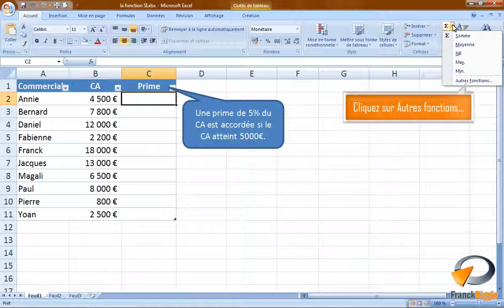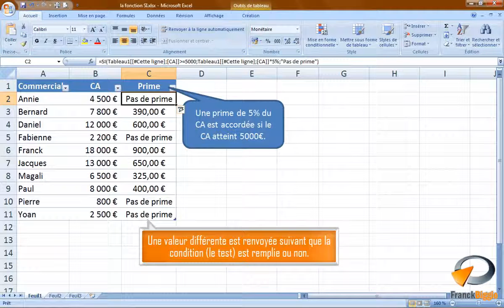La fonction SI dans Excel Formation Excel Marseille